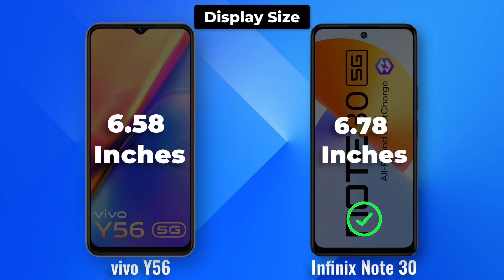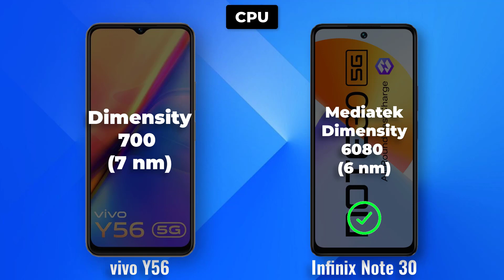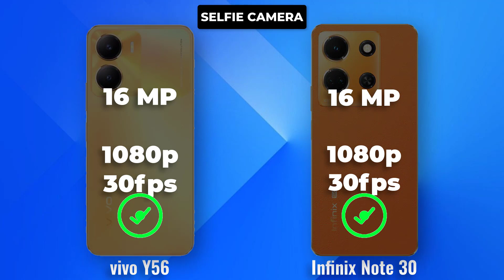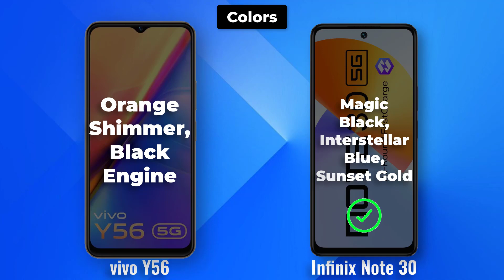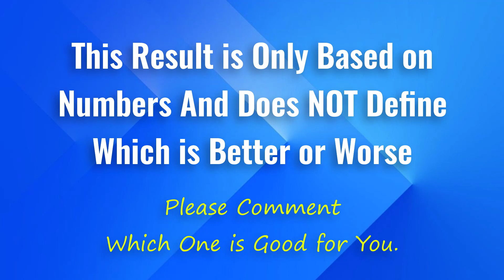vivo Y56 vs Infinix Note 30 5G : Which is Better? | Full Specifications Comparison